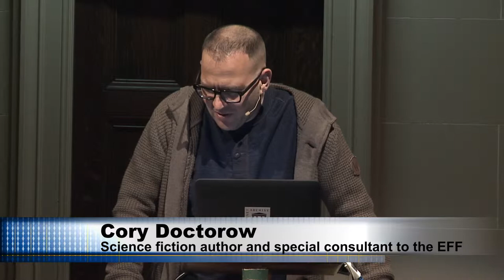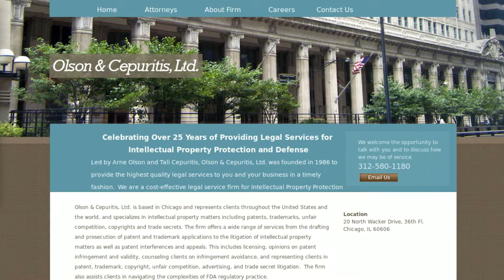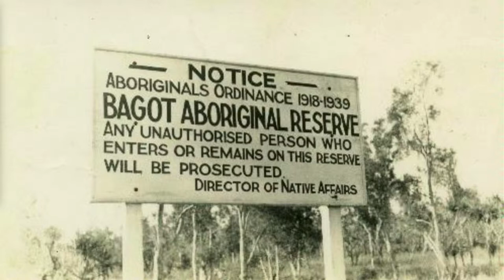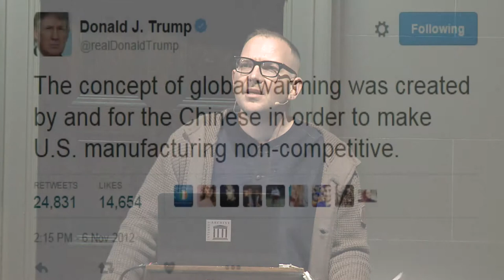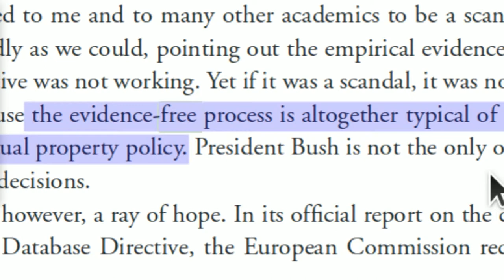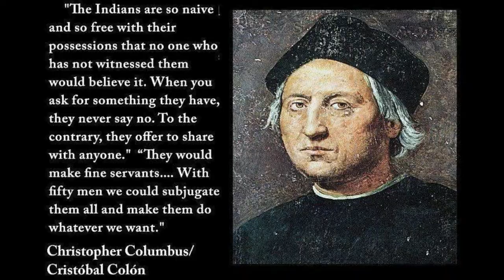Cory Doctorow at the Grand Re-Opening of the Public Domain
This video features Cory Doctorow, science fiction author and activist.

On January 25, 2019, Creative Commons and the Internet Archive hosted the Grand Re-Opening of the Public Domain, a celebration that featured keynote addresses by Lawrence Lessig and Cory Doctorow, lightning talks, demos, multimedia displays and more to mark the “re-opening” of the public domain in the United States. The event took place at the Internet Archive in San Francisco.

The public domain is our shared cultural commons, a near limitless trove of creativity that’s been reused, remixed, and reimagined over centuries to create new works of art and science. Content in the public domain may be reused in a limitless capacity without any intellectual property restrictions.

In the United States, 1 January 2019 marked the date at which works will resume entering the public domain. Ever since the 1998 Copyright Term Extension Act, no published works have entered the public domain (well, none due to copyright expiration).